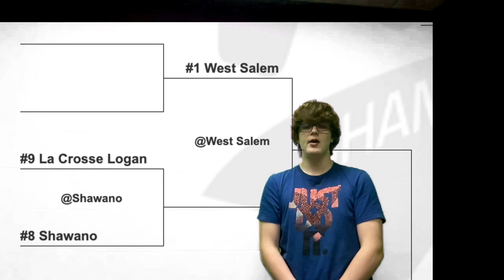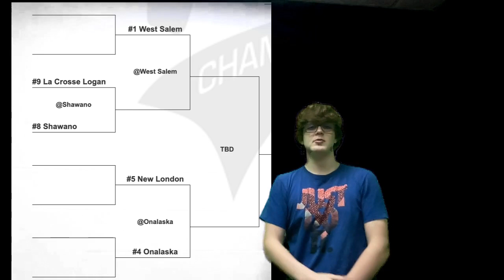WSPN Week 4 February 22nd, 2024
Spring 2024 Panther Update vides